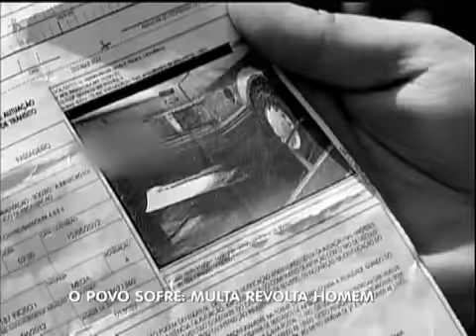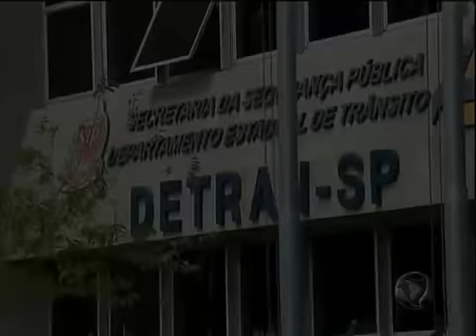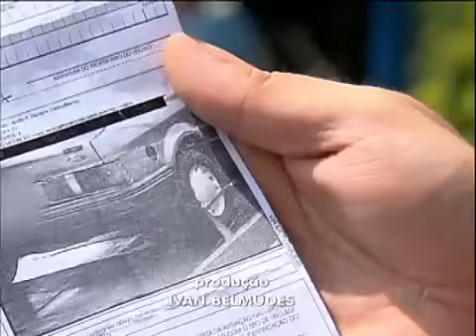Motorista recebe multa de carro que estava sobre o guincho em SP.mp4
O rapaz entrou com o recurso, mas mesmo assim foi cobrado pela infração de rodízio. A equipe de reportagem da Record entrou na história para tentar resolver a situação. Veja o que aconteceu.